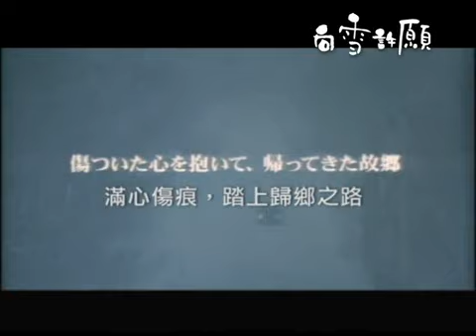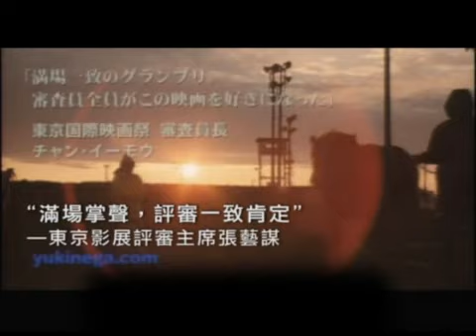向雪許願 DVD 預告